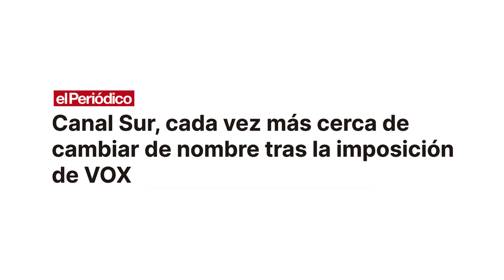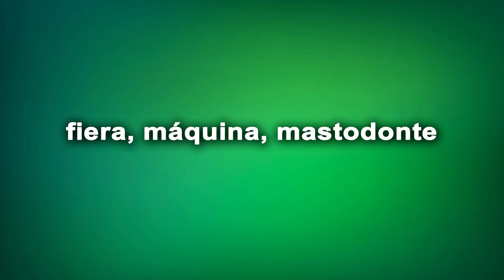Nuevo nombre para Canal Sur / Miguel Charisteas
Querían cambiarle el nombre a Canal Sur. Así que para ahorrarles unos dineros a la Junta de Andalucía, os pregunté: ¿Qué nombre le pondrías a Canal Sur? Y con vuestras respuestas he hecho este vídeo.